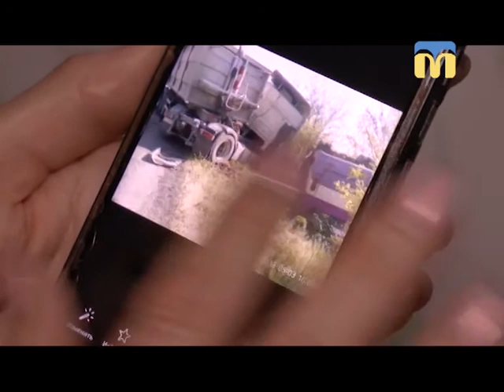03.05.2018. Новини. 19:00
Інформаційна картина дня (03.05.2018) поглядом кореспондентів телеканалу “Миколаїв” (випуск новин — 19:00)